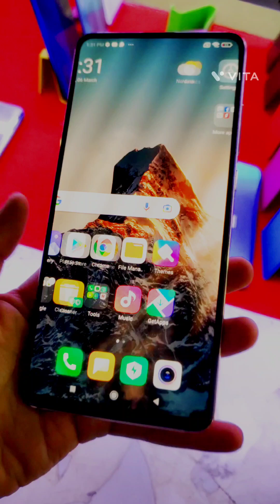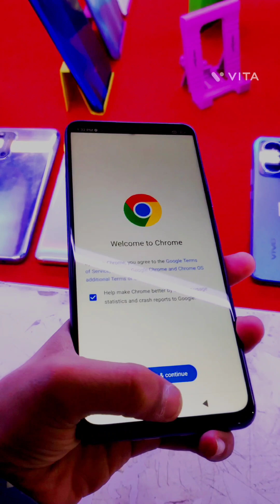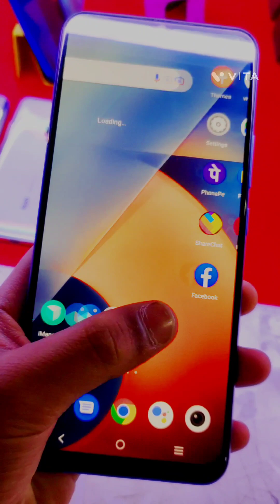all models available here mobile hub buy now